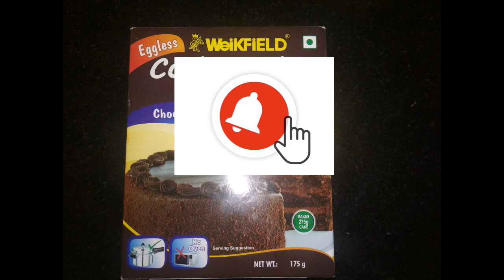Chocolate cake in cooker|Cake recipe without oven|Chocolate sauce|Cooker cake recipe-Tamil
Hello Friends,

Chocolate cake in cooker|cake recipe without oven|Chocolate
sauce|Cooker cake recipe-Tamil

Welcome to "HomeMaker Passion".
I have shown how to bake a cake in cooker using instant cake
mix powder from weikfield brand . This cake is very simple and
tasty to be prepared at home for special occasions. The cake
can be baked in cooker without oven .This makes the recipe
very special. So try this recipe and post your comments below
the video page.

updated below and share it with ur friends and family.

z05rjRL2vrE